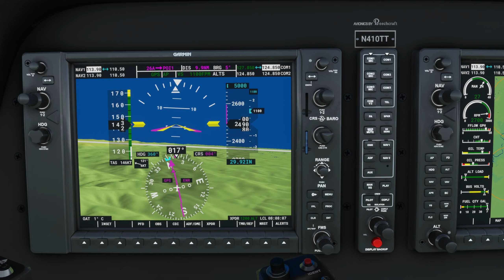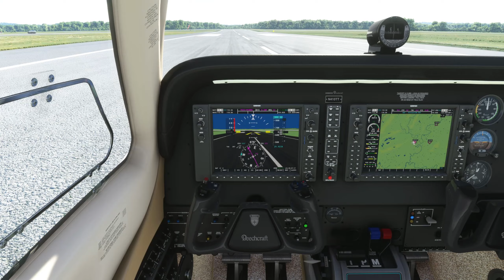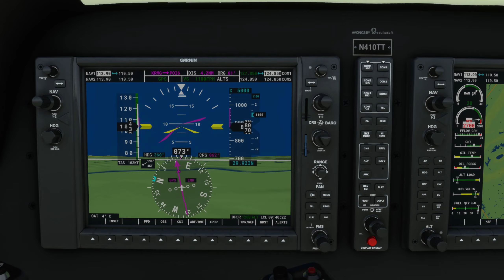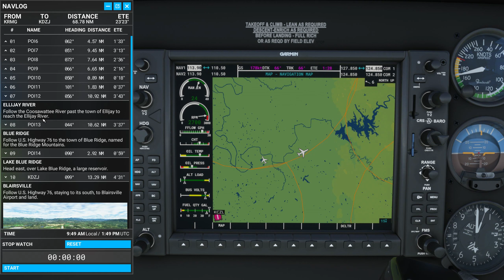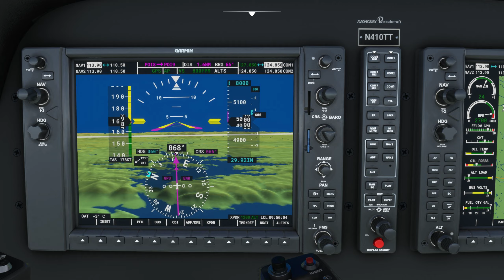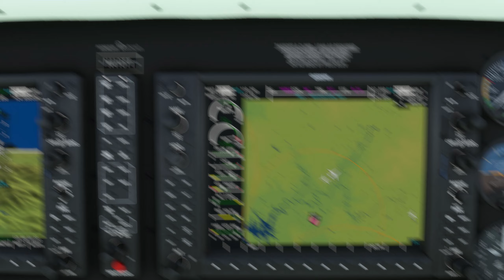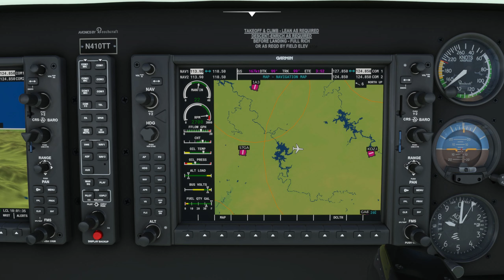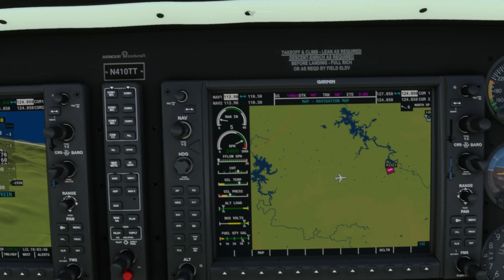Appalachian Summits Bush Trip! [Legs 1 & 2] Microsoft Flight Simulator!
[00:00] Intro
[05:40] Leg 1: [26A] Ashland/Lineville Airport, Ashland, AL, to [KRMG] Richard B Russell Airport, Rome, GA
[28:29] Leg 2: to [KDZJ] Blairsville Airport, Blairsville, GA

Aircraft: Default Beechcraft Bonanza G36